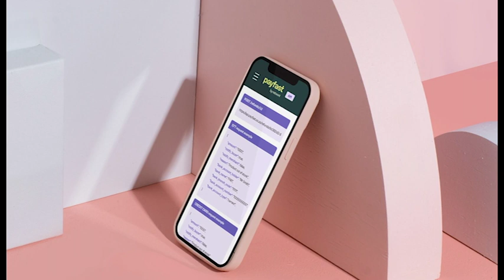WATCH: Ecommerce Payment Solutions For SA's SME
More and more retail stores are now online as a result of digitalisation and a rapid growth in ecommerce. This necessitates an associated online payment transaction through which you can receive payments. As 4IR grows along with an uptick in cyberattacks, SMEs are in need of a safe online payment system. The Chief Commercial Officer of Payfast, David Adams, joins Nontobeko Gumede on Small Business E-volution to talk about their online payment service. Together they explore the many types of payment methods available and how they can benefit your business.